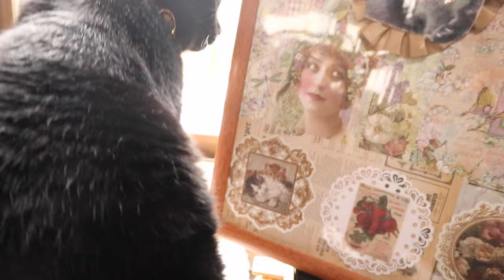ポンちゃんの誕生日プレゼントを頂きありがとう！【Jean & Pont 3381】2023/11/10 保護猫ジャンけんポン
ポンちゃんの誕生日プレゼントをいただきました。
ポンちゃんをフィーチャーした写真コラージュが可愛いです。
りんごとブラウニーもパパとママの好物で嬉しいです。
ジャンくんとポンちゃんも喜んでいます。